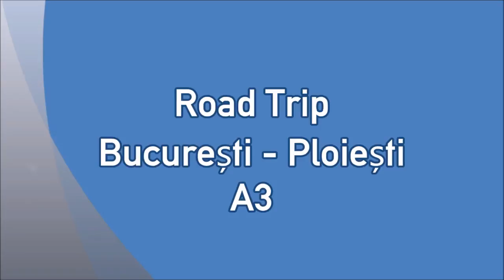A3 / București - Ploiești 2x Speed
Road Trip A3 Bucharest bypass - Ploiești east bypass